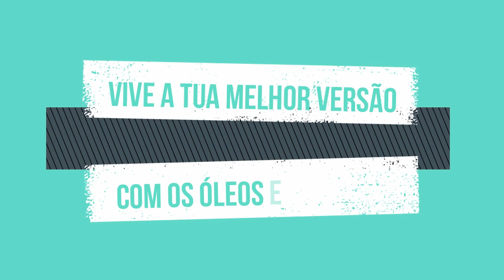Workshops culinária terapeutica com os óleos essenciais doTerra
Neste vídeo partilho uma surpresa, os workshops maravilhosos sobre a alimentação vegana/crudívora e terapêutica dados pela querida Sofia Dias, que pertence à minha equipa. :)

Podem assistir os workshops na videoteca online módulo 15 - Culinária terapêutica ou participar nos workshops da Sofia: